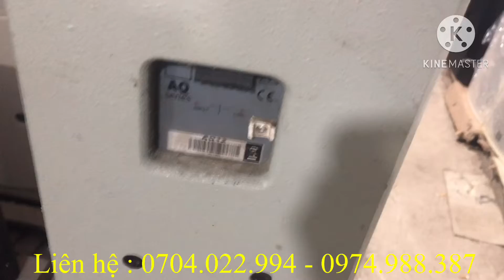Thanh lý giảm giá loa bãi cuối năm,chưa bao giờ loa QSC AQ12 trelb neo lại rẻ như hôm nay các bác ạ!